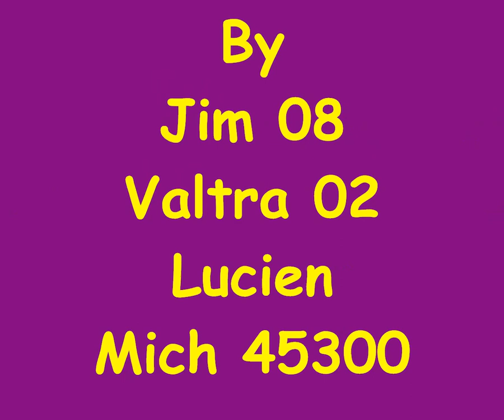Spécial ensilage multi